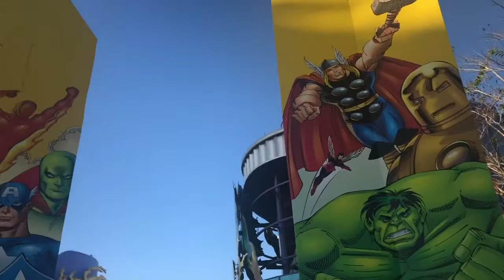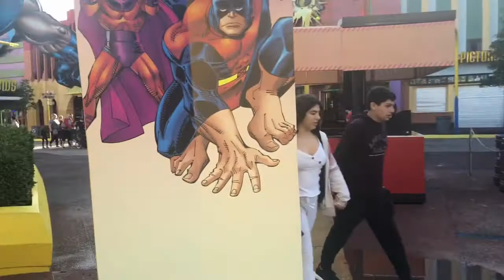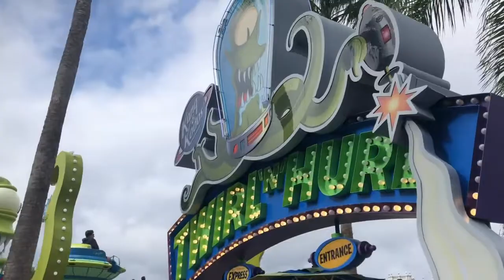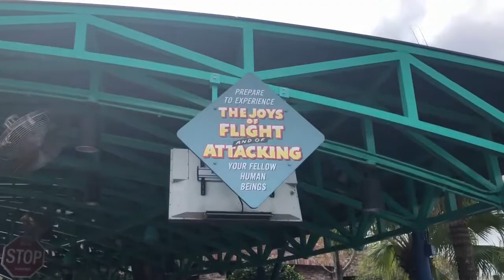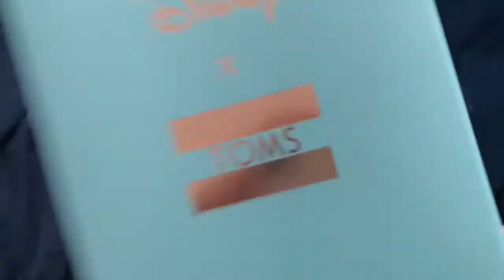Oh What A Beautiful Morning -- 01.05.19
Katie and Duncan enjoy a morning at Universal Studios.